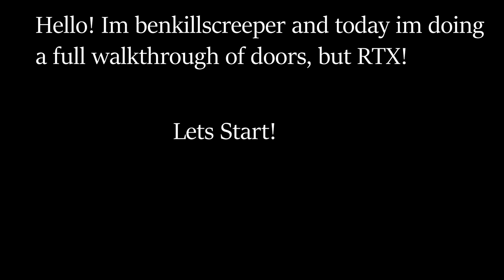Doors Full Walkthrough, but RTX!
rip my pc